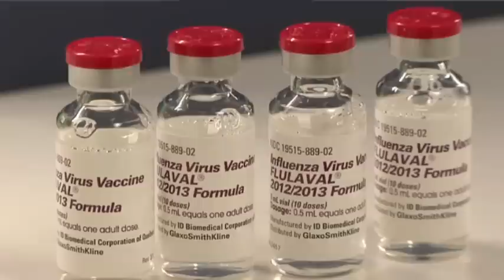Flu Season Has Boston Declaring Health Emergency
Boston declared a public health emergency Wednesday as the city tried to deal with a harsh flu season and the state reported 18 flu-related deaths so far.  (Jan. 9)